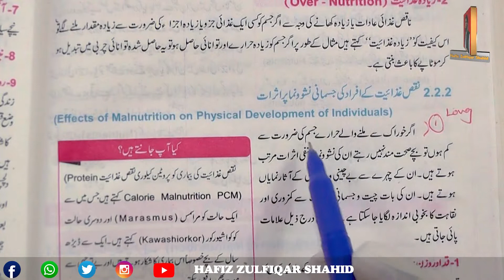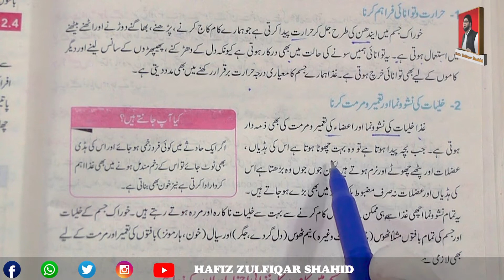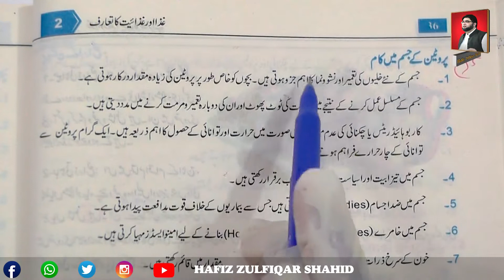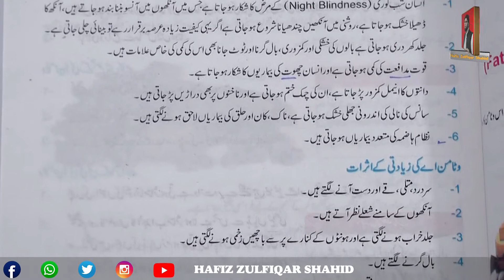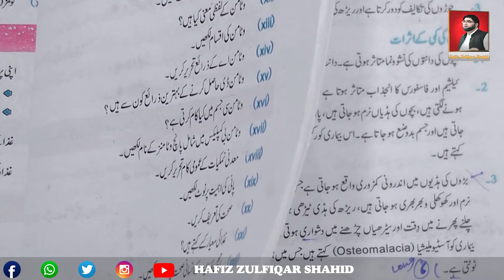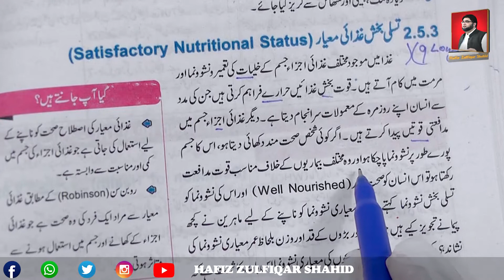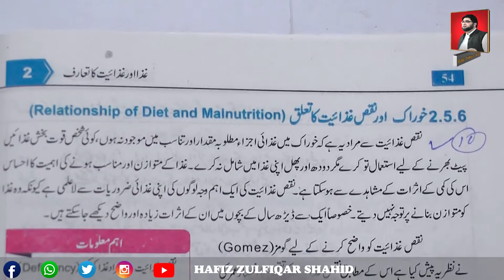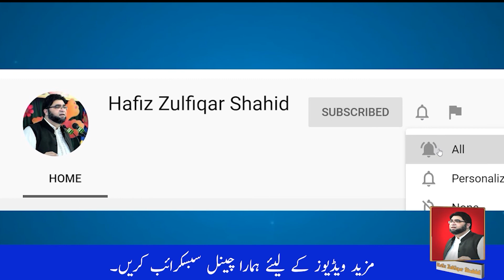Grade 9 | Home Economics | Unit 02{Lecture No 1} غذا اورغذائیت کا تعارف